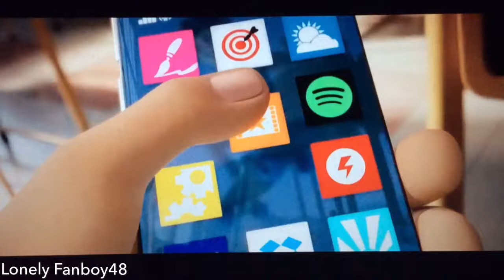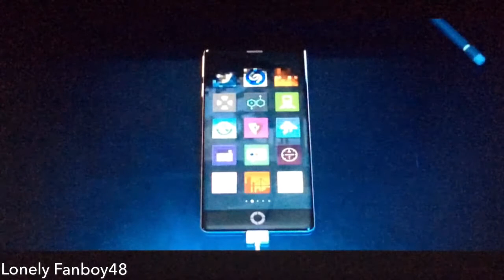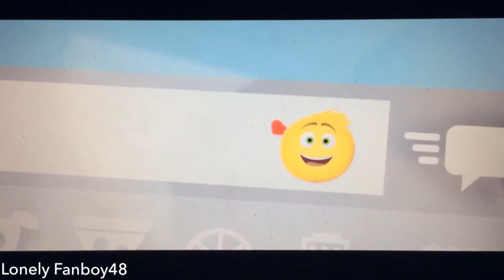L Reviews: The Emoji Movie (Part 2/2)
Copyright Goes To Sony Pictures Animation